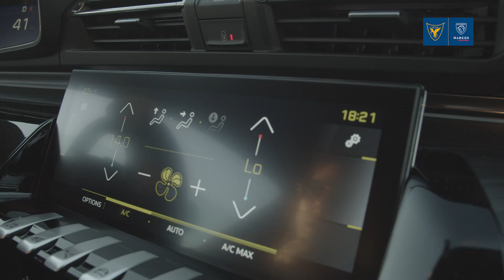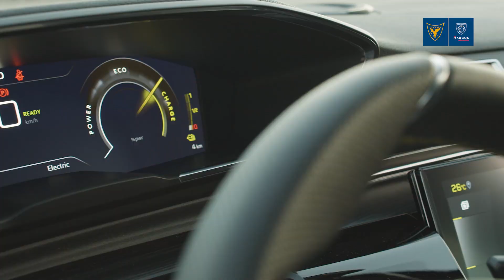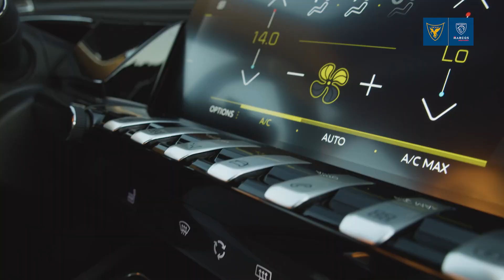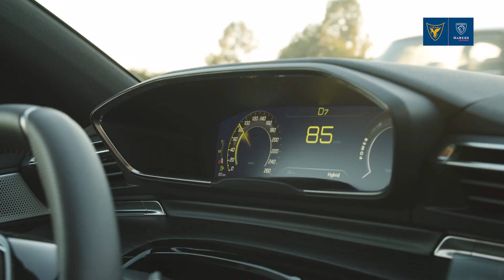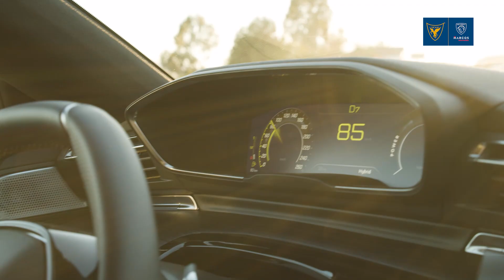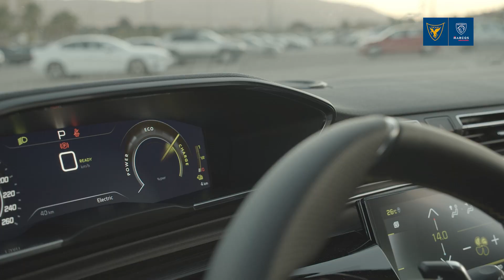Entrevista Sadiel Rojas Peugeot Marcos Automoción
Sadiel Rojas nos muestra su lado más personal desde el interior del Peugeot 508 PSE.